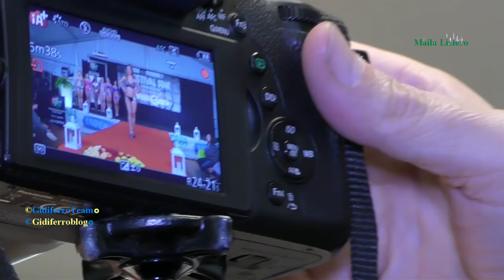Maila Liziero per GidiferroTeam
Ospedaletto Euganeo-Padova, Domenica 30 Settembre 2018. Maila Liziero, giovane e splendida Modella padovana, nella sua uscita in costume alla finale di "Bellissima 2018".